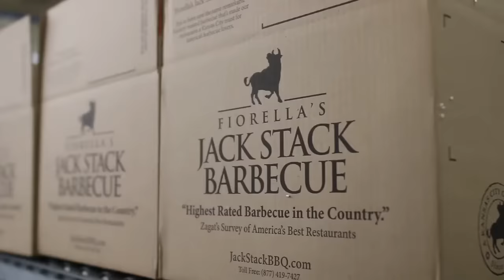Jack Stack Barbecue Nationwide Shipping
Listen as Pit Master, Tim Keegan, explains the remarkable Jack Stack Barbecue cooking process that delivers you the same quality food you would receive in the five Kansas City Restaurants but with the convenience of enjoying it wherever you are. The next time you need the perfect gift for a family member, customer or client, think Jack Stack Barbecue and you'll be sure to please!